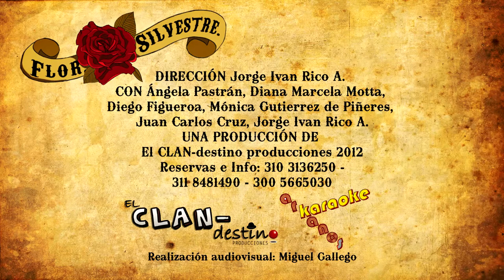FLOR SILVESTRE Trailer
Trailer de la obra de teatro "FLOR SILVESTRE", una comedia llena de Canto, Baile, Ranchera y muchaaaa diversión, no deje de verla, porque "...ENTRE SUS PÉTALOS ESTA EL SECRETO..."!